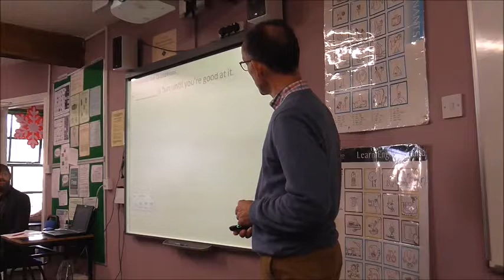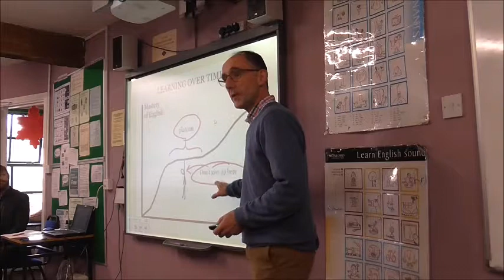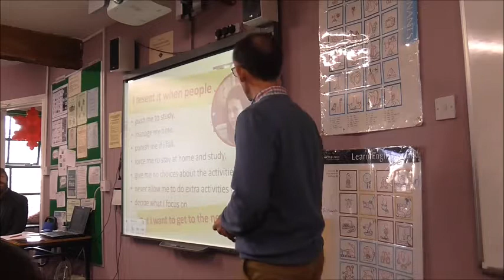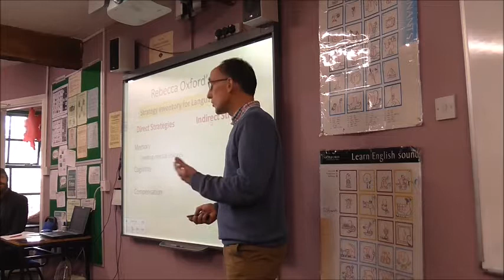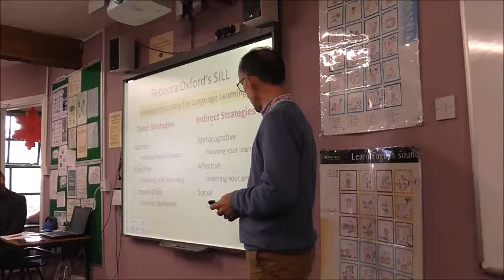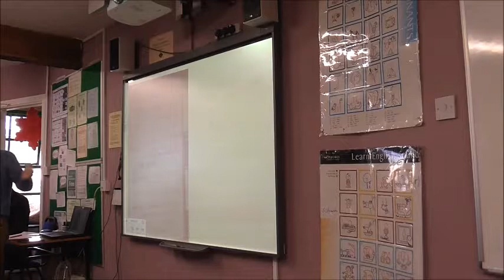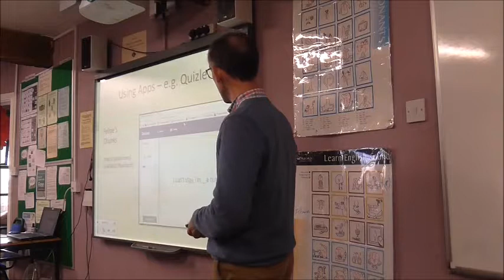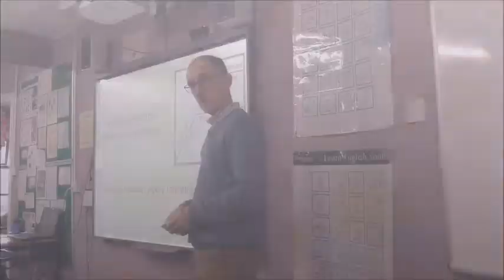Pushing Past the Intermediate Plateau by Jim Connolly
Language learners sometimes plateau at levels of competence where they can function decently in the language but struggle to move on to the next level. Motivation may wane and enthusiasm for learning may decline. A potential answer to this is a review of the learning strategies that learners can employ. This talk examines some techniques teachers can use to promote more effective learning strategies that may help struggling learners over the hump.

Jim has been working in ELT for over 20 year. In his current role as coordinator of teacher development programmes at Atlantic Language, he designs and delivers courses for teachers of EFL and other subjects, as well as specialised development programmes for academics and researchers. His interests include CLIL, teacher development, learning strategies and EAP.